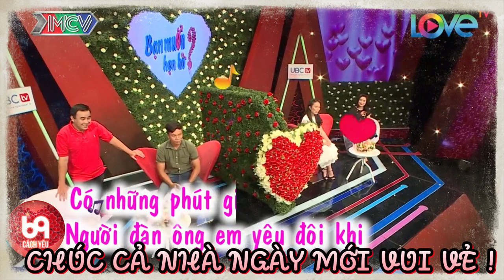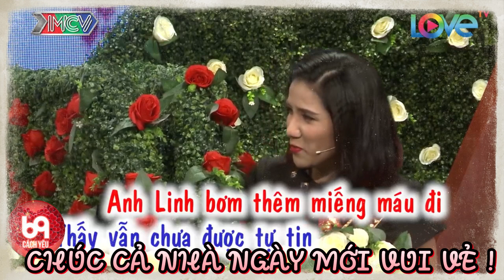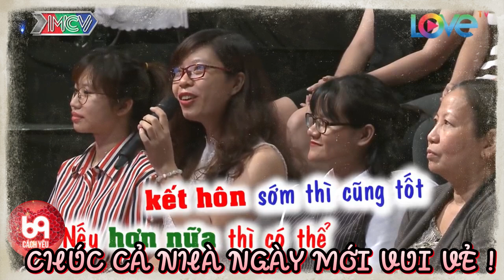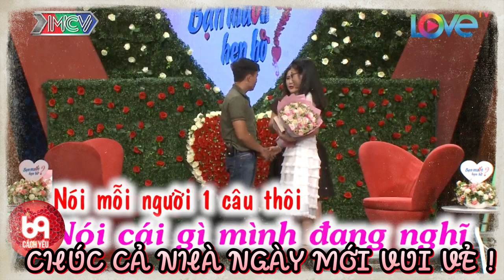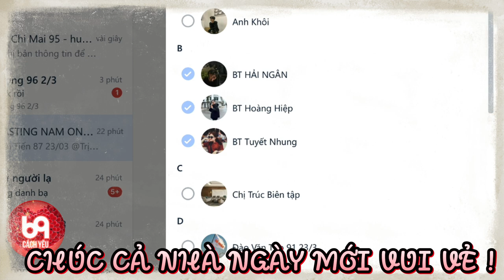Đàn Ông trong em phải bản lĩnh anh có đủ bản lĩnh không anh ? 69 CÁCH YÊU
BMHH_413
69 Cách Yêu là trang cập nhật những chương trình hẹn hò, ghép đôi, mai mối hot nhất hiện nay BẠN MUỐN HẸN HÒ, HẸN ĂN TRƯA, VỢ CHỒNG SON, YÊU LÀ CƯỚI, MAI MỐI CÙNG NGƯỜI LẠ